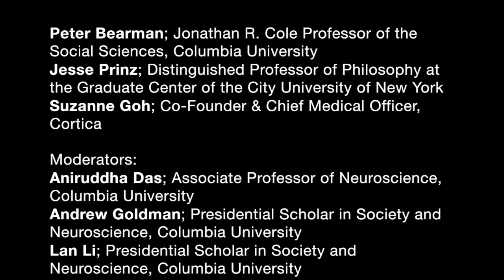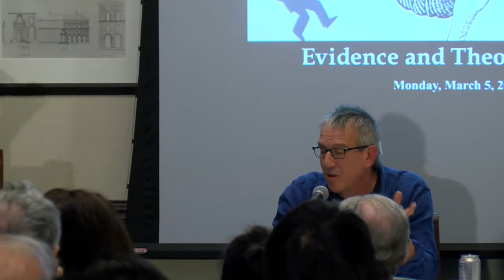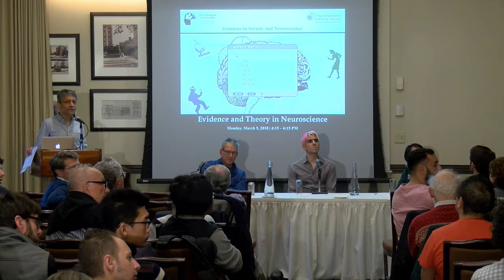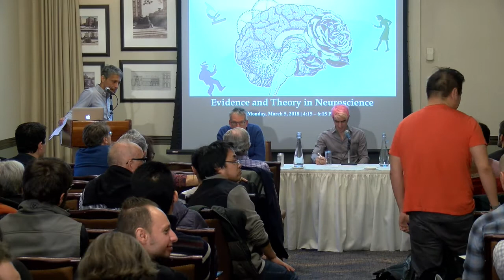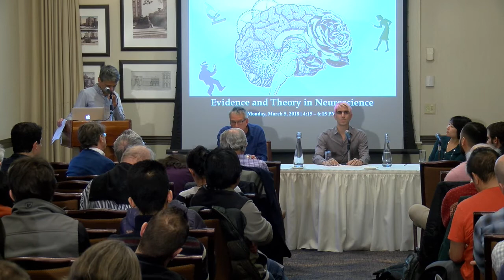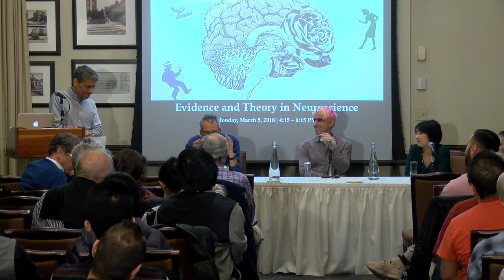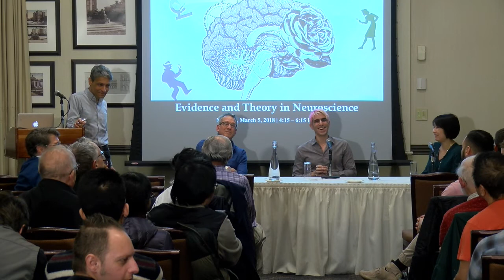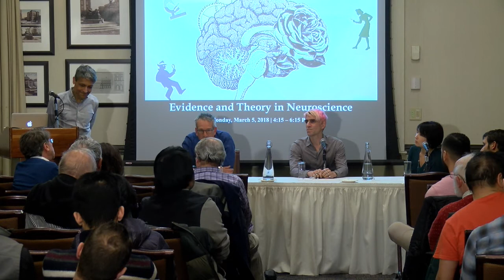Evidence and Theory in Neuroscience - Panel Discussion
What kind of knowledge does neuroscience offer that psychology and behavioral sciences do not? How contingent on psychological theories is neuroscientific understanding? This panel looks at what it takes to transform evidence into something meaningful, i.e., data, and the relationship between theoretical assumptions and evidence itself.

Speakers:
• Peter Bearman, Director of the Interdisciplinary Center for Innovative Theories and Empirics (INCITE) and Cole Professor of Social Science, Columbia University
• Suzanne Goh, Co-Founder and Chief Medical Officer, Cortica; Neurologist, UCSD
• Jesse Prinz, Distinguished Professor of Philosophy at the Graduate Center of the City University of New York

Moderators:
• Aniruddha Das, Associate Professor of Neuroscience, Columbia University
• Andrew Goldman, Presidential Scholar in Society and Neuroscience, Columbia University
• Lan Li, Presidential Scholar in Society and Neuroscience, Columbia University

Evidence and Theory in Neuroscience was held on March 5, 2018, as part of the Seminars in Society and Neuroscience series organized by the Presidential Scholars in Society and Neuroscience program at Columbia University.